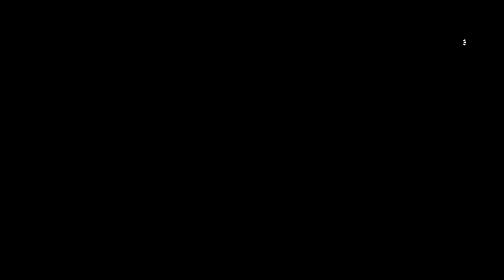Battlefield™ 1_20220723185902